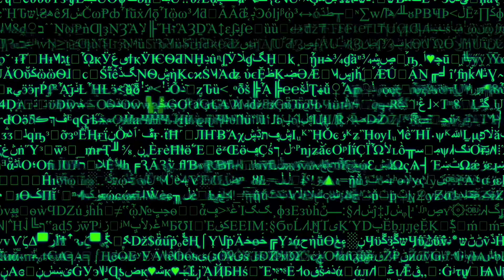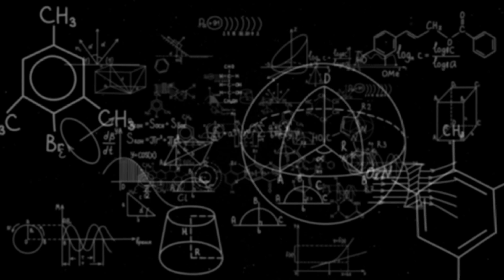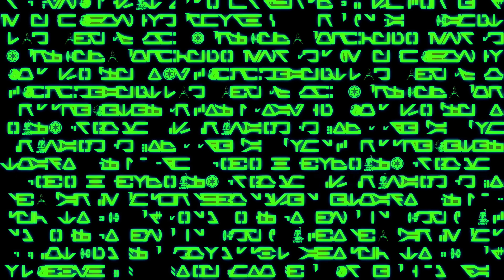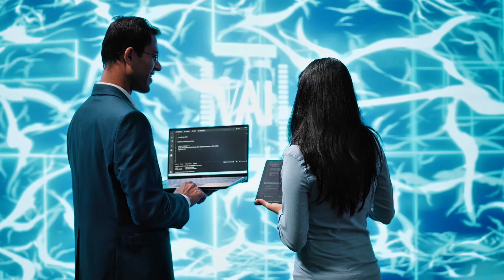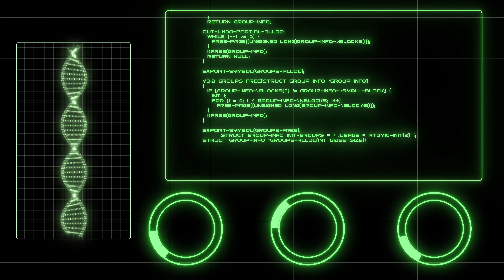Beyond Human Languages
Have we ever truly considered what an alien language might sound like, look like, or even feel like? The universe is vast, and the possibility of extraterrestrial intelligence raises one of the most profound linguistic and philosophical puzzles: if we ever make first contact, could we actually understand what they're trying to tell us? Or are we searching for "alien messages" using a fundamentally human rulebook?

Join us on The Big Why as we journey beyond human speech to explore the mind-bending enigma of alien language. We'll delve into:

The limits of language: How our own human experience shapes (and perhaps restricts) our ability to even conceive of truly alien communication.
Beyond syntax and semantics: Could alien "languages" be based on mathematics, emotions, telepathy, quantum entanglement, or something utterly unimaginable?

Decoding the indecipherable: What challenges would SETI and astrobiologists face in trying to interpret a signal from an extraterrestrial civilization whose biology, environment, and evolutionary path are completely unknown?

The "Why" of it all: Why does the prospect of alien communication captivate us, and what would understanding (or failing to understand) an alien message truly mean for humanity's place in the cosmos?

From the theoretical frameworks of xenolinguistics to the philosophical implications of encountering a mind truly "other," this is an exploration into one of the ultimate frontiers of knowledge. Are we destined for a cosmic dialogue, or are there some silences too vast, some languages too alien, for us to ever bridge?

Dive deep into the mystery of extraterrestrial communication and the ultimate challenge of understanding a voice from the stars.